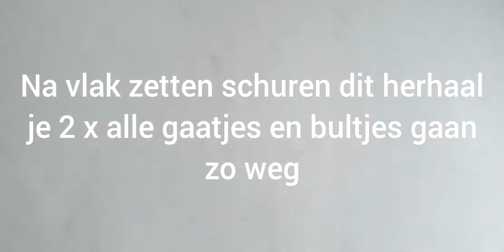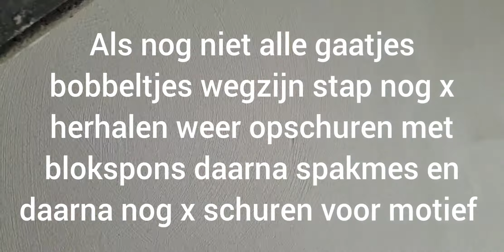Hoe je zelf wand stucadoort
Stap voor stap hoe je zelf wandje of plafond kunt stucadoren